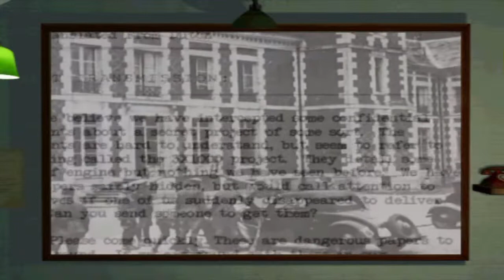Zagrajmy w Medal of Honor Frontline odc.6 Babcia na E-7